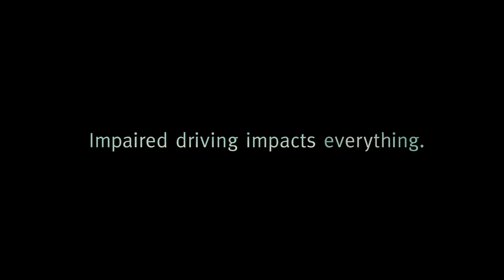2016 SGI Impaired Driving Campaign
People shouldn’t disappear; impaired driving should. That’s the point of SGI’s next ad airing this spring in Saskatchewan. Making the choice to drive impaired — even just once — can mean consequences that go way beyond just you. Impaired driving can include alcohol and some other drugs, prescription or legal, if they alter your perception or judgment. Plan a safe ride home. Every time.